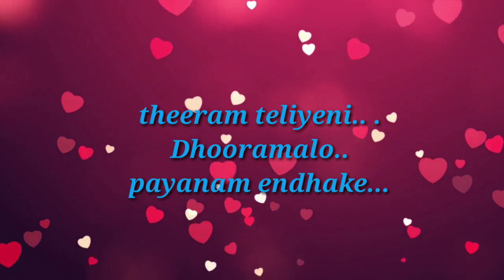🤔🤗😘💞💞💕💕Maruvanidi ne Pai Prema ennatiki Aaganidhi Nekosam kaarche Kanta thadi ....